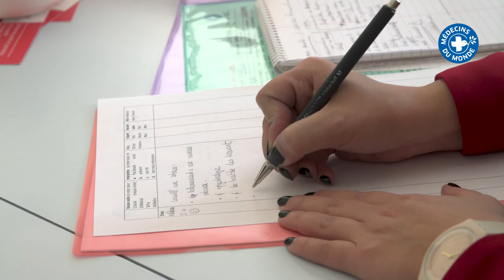La Maison de Santé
Située à La Chaux-de-Fonds, la Maison de Santé est une structure qui dispense des consultations infirmières aux requérants d’asile, aux personnes sans statut légal et aux personnes en situation de vulnérabilité dans le canton de Neuchâtel.

Images : Alexandre Bugnon
Réalisation - Montage : Patrice Rullier
Coordination Médecins du Monde : Antoine Morata